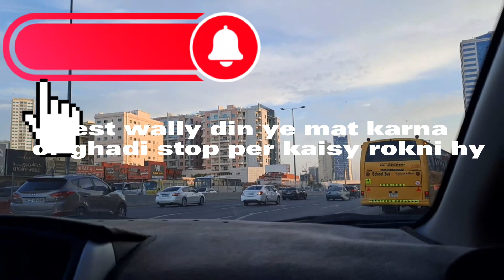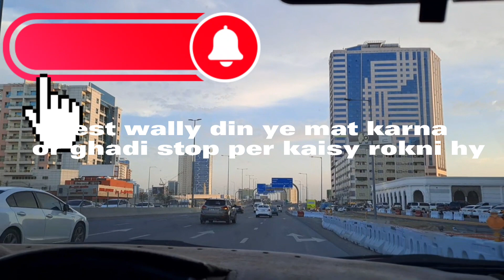driving Education test waly din ye mat karna warna fail ho jhao gy